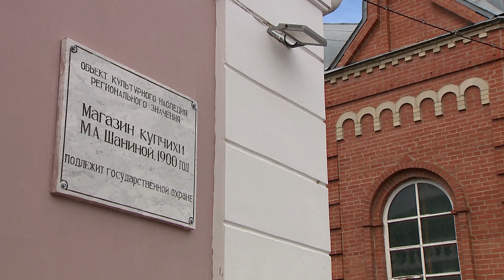Дом успешной бизнес-леди | Короче, Омск #136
Кандидат исторических наук, профессор Борис Коников расскажет о купчихе и почётном гражданине Омска Марии Шаниной. Именно она приложила руку к созданию облика улицы Ленина. Как проектировался и из каких стилей состоит её дом - один из архитектурных памятников города? Узнаем в новом выпуске "Короче, Омск"!